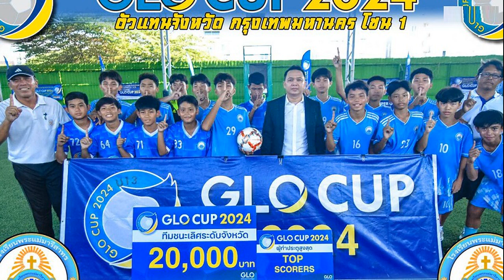ทวี ไม่หวั่น ยินดีให้ ป ป ช ตรวจสอบเอาผิดคนช่วยเหลือ ‘ทักษิณ’ ป่วยทิพย์พ้นคุก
23 เม.ย. 2567
11:15 น.
ทวี ไม่หวั่นยินดีให้ ป.ป.ช. ตรวจสอบเอาผิดคนช่วยเหลือ ‘ทักษิณ’ ป่วยทิพย์พ้นคุก เชื่อ จนท.ทุกฝ่ายไม่เสียขวัญ กลับลำ ไม่ได้ขอเก้าอี้ รมต. เพิ่ม

เมื่อเวลา 09.45 น. วันที่ 23 เม.ย.2567 ที่ทำเนียบรัฐบาล พ.ต.อ.ทวี สอดส่อง รมว.ยุติธรรม และเลขาธิการพรรคประชาชาติ ให้สัมภาษณ์กรณี นพ.วรงค์ เดชกิจวิกรม ประธานพรรคไทยภักดี ร้อง ต่อคณะกรรมการป้องกันและปราบปรามการทุจริตแห่งชาติ (ป.ป.ช.) ให้ตรวจสอบกระบวนการช่วยเหลือ นายทักษิณ ชินวัตร อดีตนายกรัฐมนตรี ป่วยทิพย์ ว่า กรมราชทัณฑ์ชี้แจงแล้ว เรื่องนี้มีการร้องเรียนหลายรอบ ก็ไม่มีอะไร ให้เป็นหน้าที่ของ ป.ป.ช.ที่จะต้องตรวจสอบ

เมื่อถามว่ากังวลอะไรหรือไม่ พ.ต.อ.ทวี กล่าวว่า ทุกคนมีสิทธิ์ร้องเรียนได้ ประชาชนสามารถตรวจสอบได้ ยืนยันการปฏิบัติหน้าที่ของข้าราชการกระทรวงยุติธรรมและผู้เกี่ยวข้องทำตามกฎหมาย อะไรที่ทำได้เราก็ทำ แต่ต้องดูตามความเหมาะสม ถ้าสงสัยก็ให้ยื่นเรื่องให้ป.ป.ช.ตรวจสอบ

เมื่อถามว่ามีการพาดพิงถึงถึงพ.ต.อ.ทวี ว่าไม่ได้อ่านกฎหมาย ต้องไปฟ้องรัฐบาลที่แล้ว พ.ต.อ.ทวี ย้อนถามว่า ต้องไปฟ้องรัฐบาลที่แล้วคืออะไร แต่ตอนนี้ตนยังไม่รู้รายละเอียดเรื่องที่ร้อง ทราบว่ากรมราชทัณฑ์ได้ออกมาชี้แจงในประเด็นต่างๆ และรายละเอียดอยู่ที่ ป.ป.ช. ตนยินดีถ้าจะมีการตรวจสอบ และเป็นเรื่องที่ดี หากสงสัยจะมีหน่วยงานกลางเข้ามาตรวจสอบ และเรื่องนี้ผู้ตรวจการแผ่นดินก็ตรวจสอบและได้ยุติไปแล้ว

เมื่อถามว่ากรณีดังกล่าวทำให้เจ้าหน้าที่ฝ่ายปฏิบัติเสียขวัญหรือไม่ เพราะโดนร้องเรียน พ.ต.อ.ทวี กล่าวว่า ไม่เสียขวัญ ถ้าเราทำตามกฎหมาย ไม่สามารถทำตามอำเภอใจใครได้